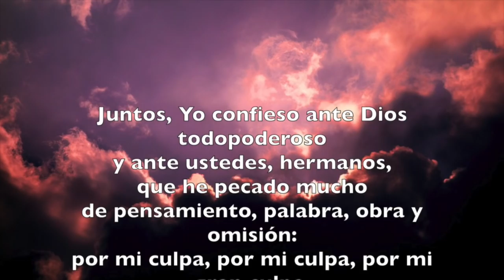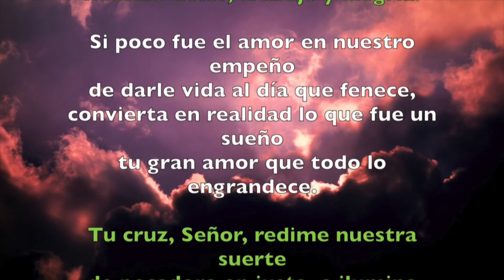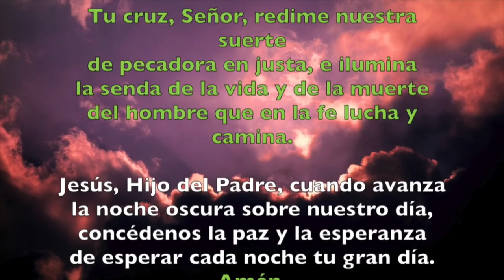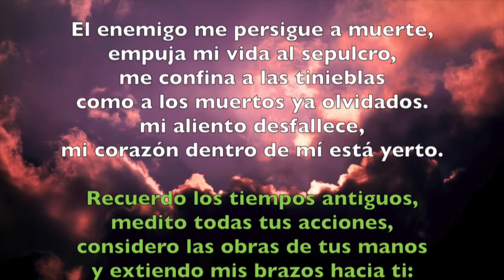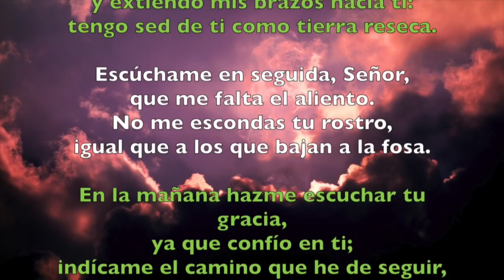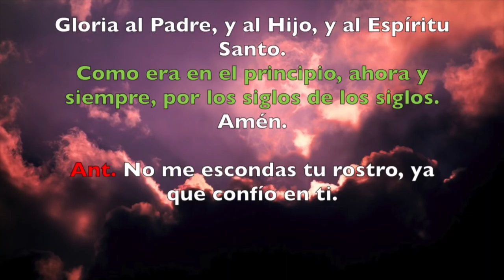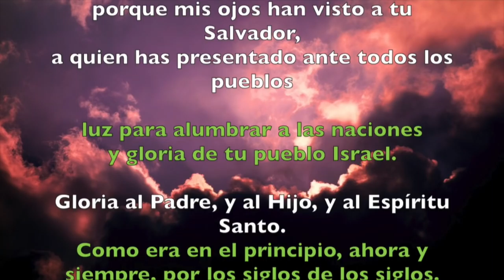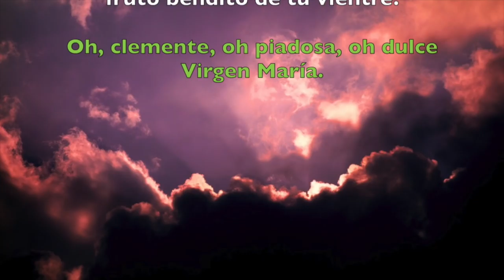Oración de la noche (Completas), MARTES 5 DE JUNIO | Padre Sam